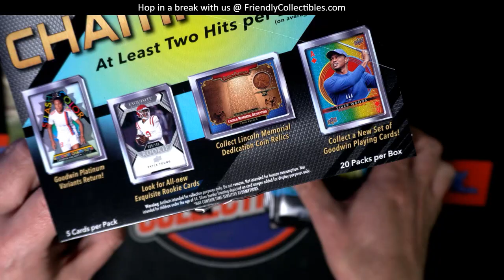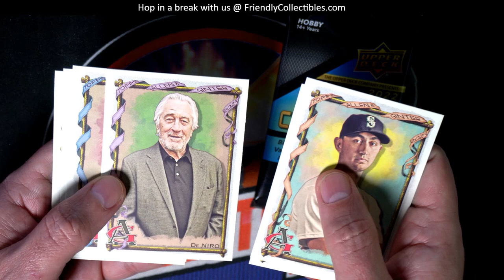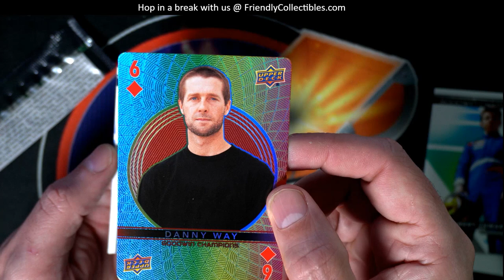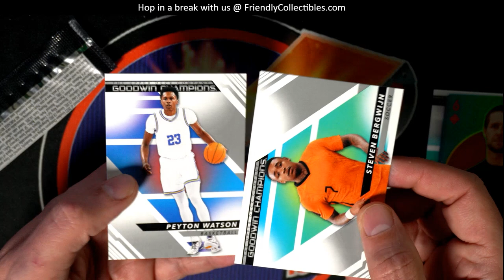OPENING PACKS OF 2023 Topps Allen Ginter